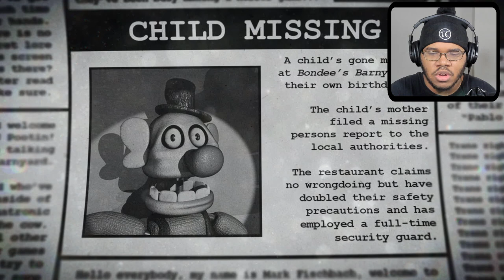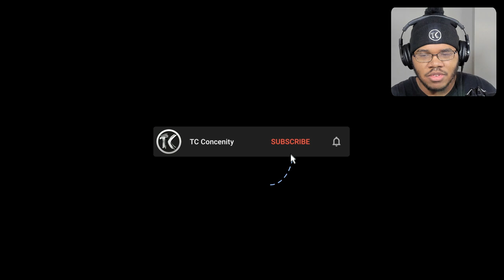Never Let Your Kids Near The Barnyard Animatronics | Bondee's Barnyard [Part 1] (FNAF)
On my channel I only play horror games, so this just another horror game playthrough as usual.

Credit~ ♝
💣 Intro
Track: "SINNER" - NF Type Beat | Dark Type Beat 2019 | Prod. Pendo46

💣 If any image/audio in the thumbnail or video is somehow copyrighted/yours and you want it removed or anything I ensure you that I didn't know and will gladly remove it/give you credit.